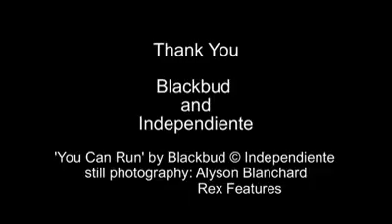Take it away Adam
Blackbud bassist Adam talks to Take it away about starting out playing, his first bass, influences.